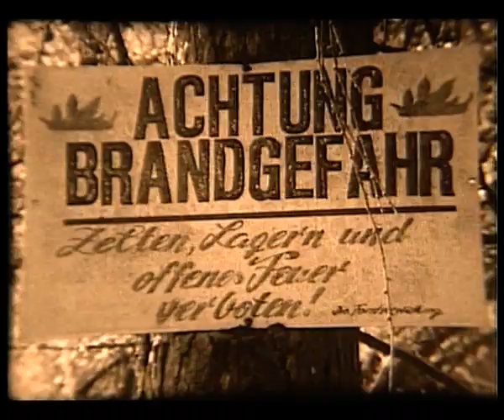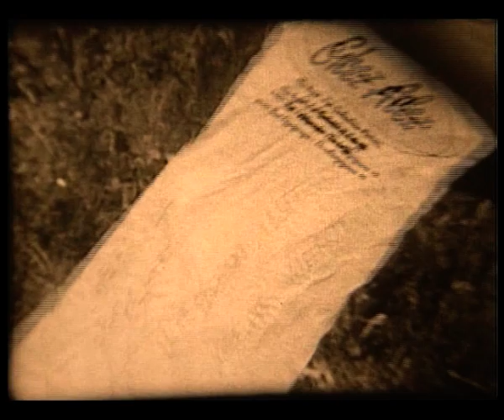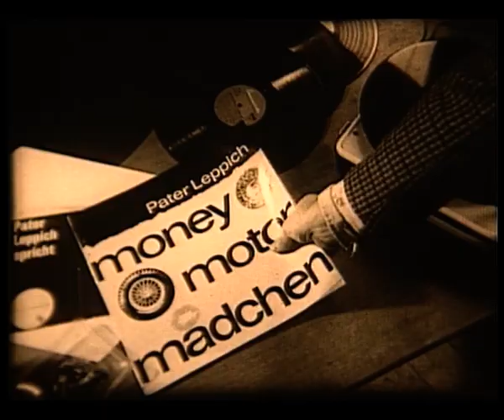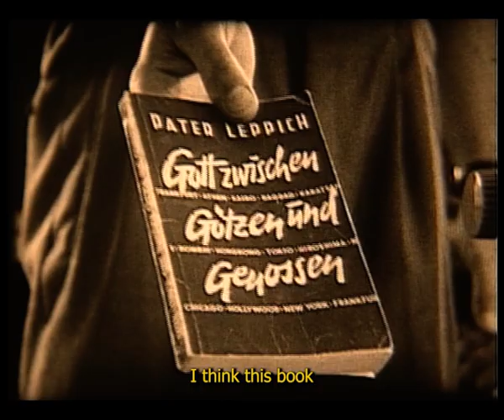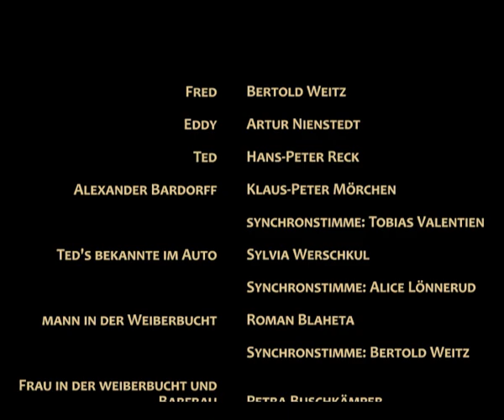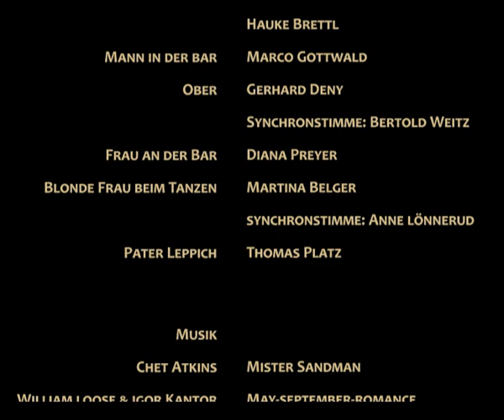Dolle Masche (Easy fooling) - Short film (English Subtitles)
ArtBert-Film presents: Dolle Masche - A film by Artur Nienstedt and Bertold Weitz

The year is 1963. The two friends Fred and Eddy make a terrible discovery while hiking. They are looking for answers to questions they never wanted to ask. But what does Father Leppich have to do with it...?